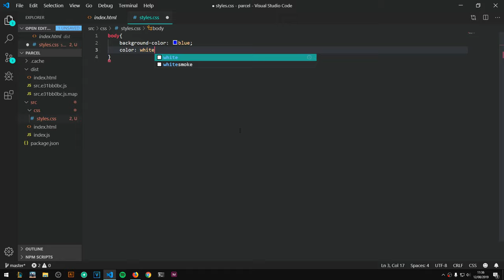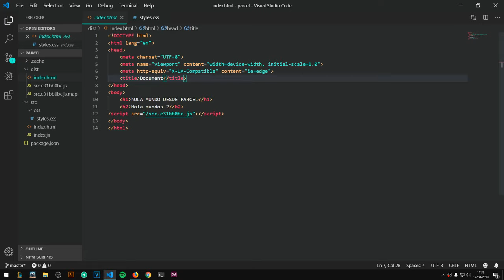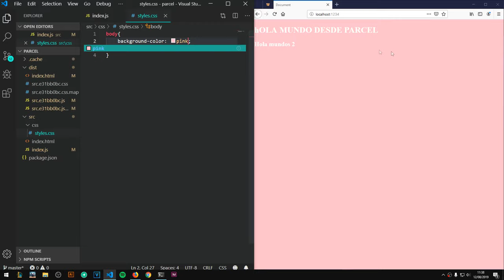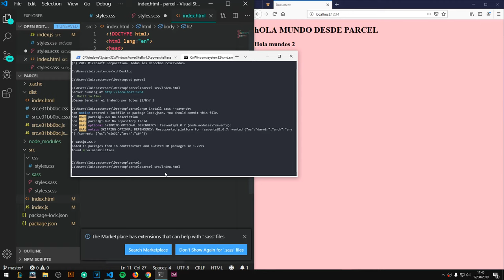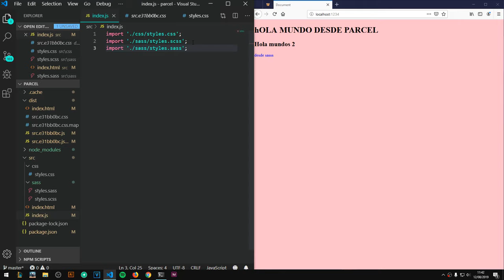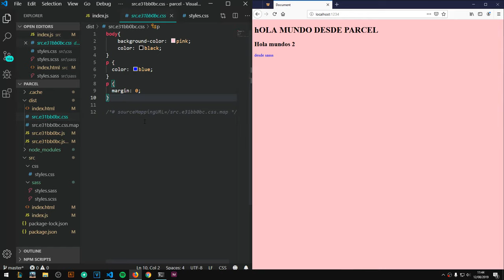Parcel: 2-. CSS y SASS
En esté video vamos a ver como trabajar las maquetaciones de nuestras páginas web con Parcel usando CSS y SASS